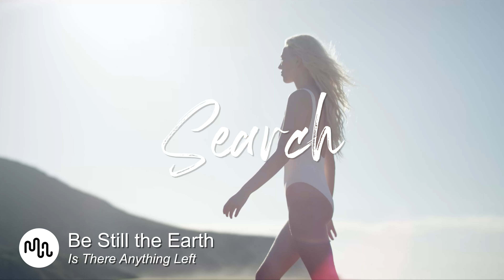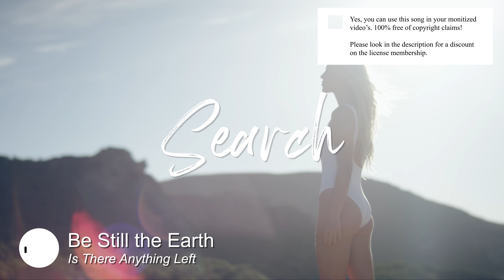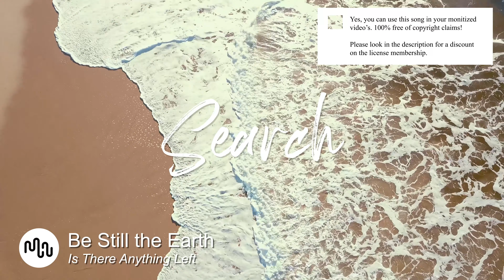Best Search Search Music for Video [ Be Still the Earth - Is There Anything Left ]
⚠️ Yes, you can use this Search song in your YouTube video, but you need to get an license on Artlist.

SONG INFO

Is There Anything Left by Be Still the Earth

Instrument: Search, Drone Shots, Documentary, Landscape, Slow Motion, Search, Road Trip, Search, Search, Search,
Genre: Search, Dramatic, Love, Hopeful, Serious, Search, Search, Peaceful, Search, Search,

BPM: 100

Video theme: Piano, Synth, Search, Search, Pads, Search,

Album description: Be engulfed with the warm and enlightening expression of Be Still The Earth s emotional work Water Songs. Waves of movement and resounding depth inspire a Peacefully beautiful mood as the gentle ebb and flow of the melodic leads guide you down a musical meditation.

❓ Q&A questions
Where can I download the  Search song?

Yes, we know! Free means that when you own the license you can use the  Search music without to worry about copyright or other intellectual property rights may be used without the need to pay royalties, per each copy or volume sold or some time period of use or sales. So you need an license to use this great  Search music.

Great music cost money. Passionate musician spend a lot of time and effort in making the most inspiring  Be Still the Earth images. Creative musician have to eat too.